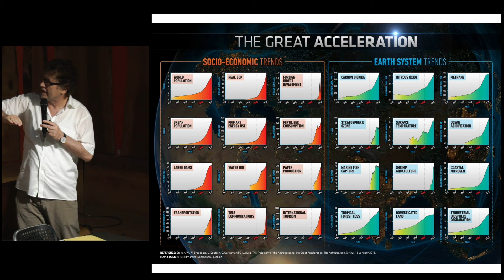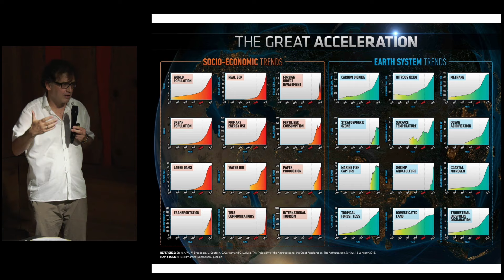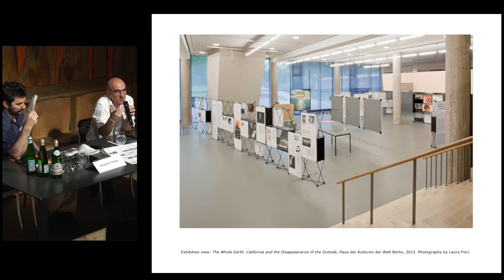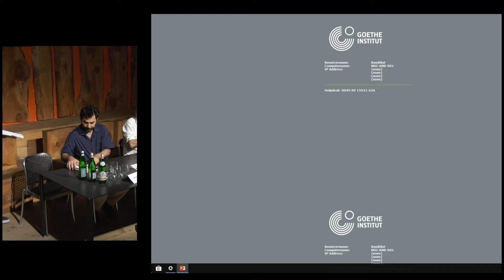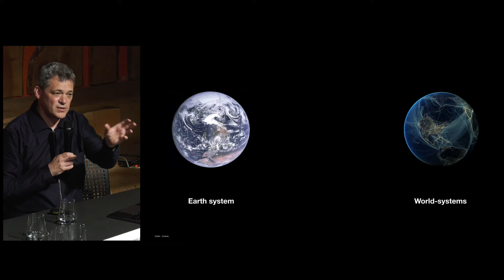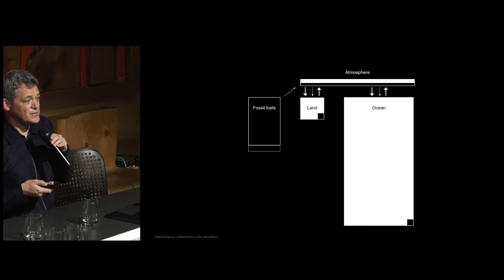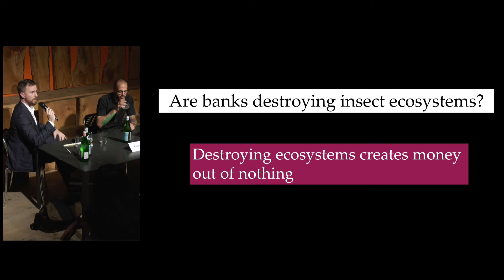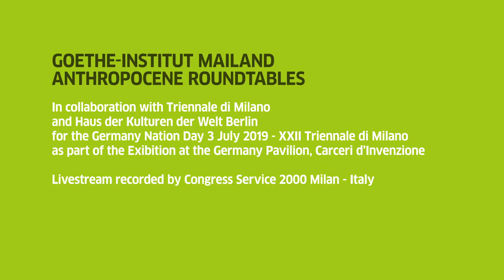Anthropocene Roundtables – Livestream 3 Luglio 2019 Triennale Milano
Per il Nation Day Germania all’interno della XXII Esposizione Internazionale Triennale di Milano
„Broken Nature: Design Takes on Human Survival“.
Esperti internazionali discutono su Antropocene, la firma dell’uomo sulla Terra.
Un evento nell’ambito di Carceri d’Invenzione di Armin Linke, il contributo ufficiale della Germania alla XXII Triennale, organizzato in collaborazione con Triennale e HKW

Con questo evento il Goethe-Institut dà inizio a una serie di iniziative e progetti sulla sostenibilità!